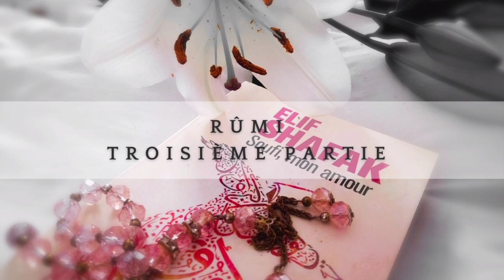Elif Shafak - Soufi, mon amour - Rûmi - Troisième partie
👍 Pour soutenir mon travail, rendez-vous sur ma page Tipeee !